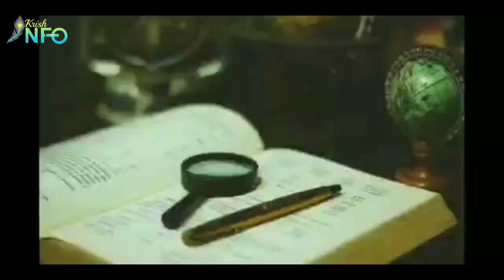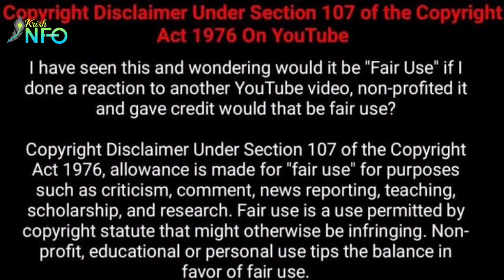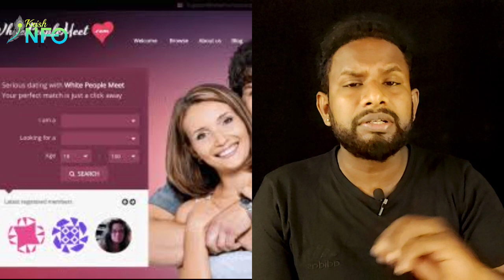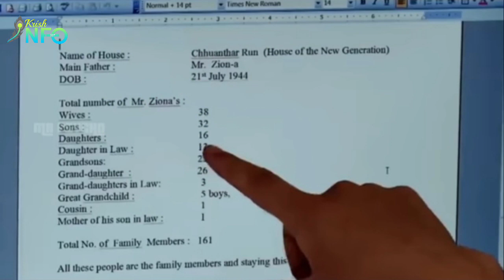എന്ത് നല്ല കുടുംബം ച്ചെ...!!! |5 UNUSUAL FAMILY THAT U EVER HEARD IN YOUR LIFE | KRISH INFO 007